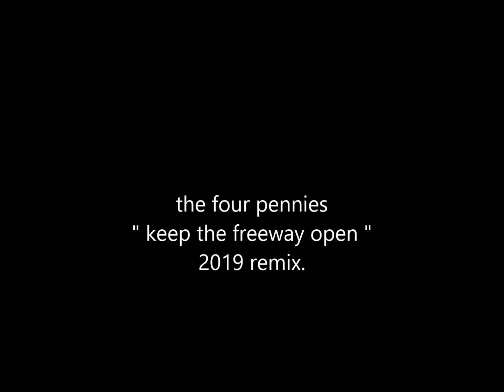the four pennies " keep the freeway open " 2019 remix.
four pennies      " keep the freeway open " remix from mono.